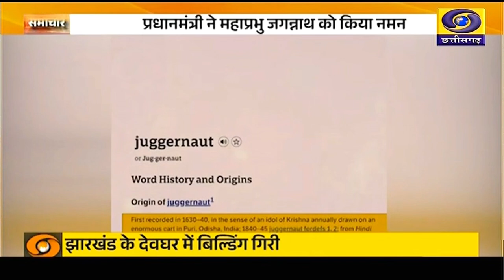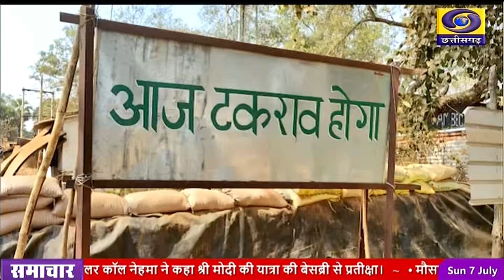DD NEWS CHHATTISGARH, DATE 7 JULY 24, TIME 5 PM